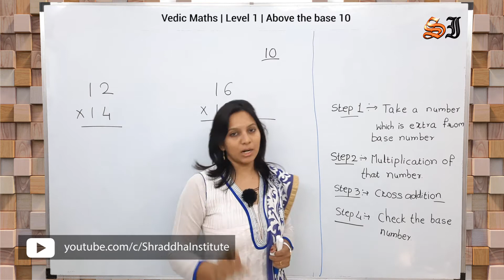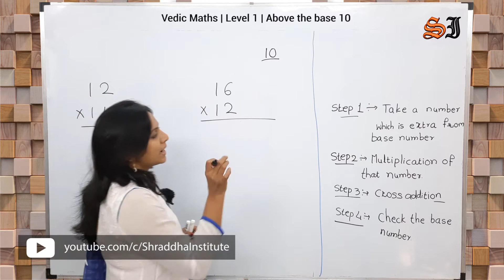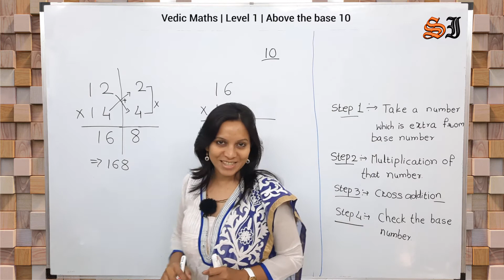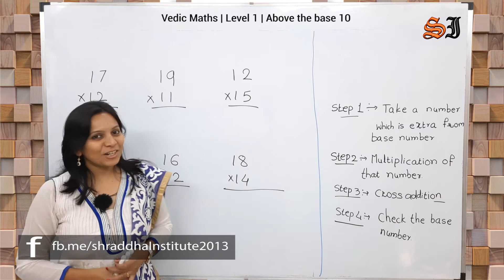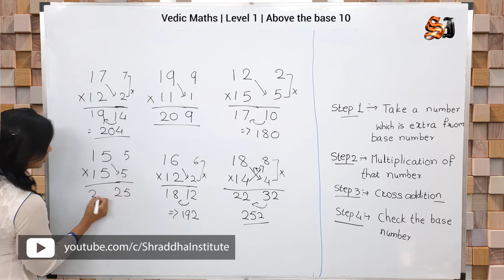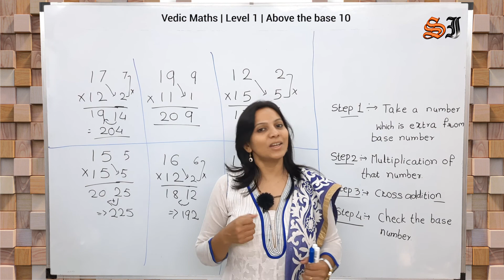Vedic Maths level 1 - Kannada - Above the base 10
@shraddha Institute

Vedic Maths Level 1 - Kannada - Syllabus

Vedic Maths - Kannada

Advantages of Vedic Mathematics

* Vedic Maths enriches knowledge and understanding of mathematics.
* Vedic Maths methods will help in all competitive exams.
* Vedic Maths provides a set of independent crosschecking methods.
* Holistic development of human brain, Lead to improvement in mental ability, sharpness, creativity and intelligence.
* Problem are reduced to one line answers, Reduces dependence on calculator.

The Sutras and Sub-Sutras apply to and cover each and every part of branch of mathematics (including arithmetic, algebra, geometry - Plane and solid, trigonometry, astronomy, calculus -differential and integral etc. In fact, there is no part of mathematics, pure or applied, which is beyond their jurisdiction.

The revival of Vedic Maths is no less than a miracle. Vedic Maths is the name given to a supposedly ancient system of calculation which was "rediscovered" from the Vedas between 1911 and 1918 by Sri Bharati Krishna Tirthaji Maharaj (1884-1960). According to Tirthaji Maharaj, all of Vedic Maths is based on sixteen Sutras, and thirteen Sub-sutras